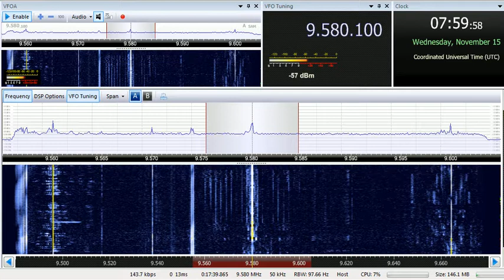15 11 2017 PBS Xizang Holy Tibet in English to EaAs 0757 on 9580 Lhasa